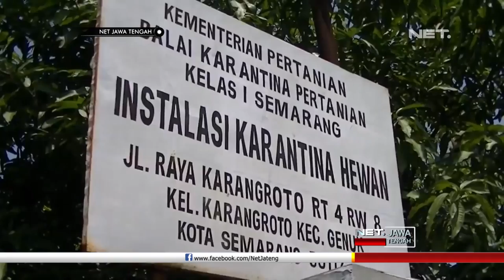Hindari Penyakit, Obat Herbal Produk China Ini Dimusnahkan - NET JATENG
Lima ratus tiga puluh kilogram ampela kering dan tanduk kerbau bubuk, dimusnahkan Balai Karantina Pertanian Kelas Satu Semarang, Senin siang. Ratusan produk impor yang terdiri atas 320 kilogram ampela ayam kering, dan 210 kilogram serutan tanduk kerbau, merupakan barang-barang yang diimpor dari Cina.

Pemusnahan menyusul dugaan terjangkit penyakit, karena ketidaklengkapan dokumen impor. Terlebih, negara Cina beberapa waktu terakhir sempat mewabah flu burung, sehingga dikhawatirkan terjadi penularan.

Pemusnahan produk impor tersebut didasarkan pada Peraturan Menteri Pertanian Nomor 69 Tahun 2014, Tentang Pelarangan Memasukkan Produk Unggas. Petugas juga telah meminta agar importir melakukan re ekspor keluar Indonesia, namun tidak dilaksanakan.

“Dua duanya dari negara Cina kita tau negara Cina berdasarkan informasi dari badan kesehatan dunia sejak bulan Februari itu beberapa tempat sedang terjadi wabah penyakit mulut atau flu burung oleh karena berasal dari negara tesebut serta ada SK tentang pelarangan unggas maka berdasarkan Uu No 16 kita melakukan memusnahkan.” , ujar Wawan Sutian, Kepala Balai Karantina Pertanian Semarang.

Selain menjadi upaya penegakan hukum, pemusnahan tersebut dilakukan untuk  menghindari persebaran penyakit. Petugas menghimbau agar para importir melengkapi dokumen, demi kelancaran pendataan impor barang dari luar negeri.